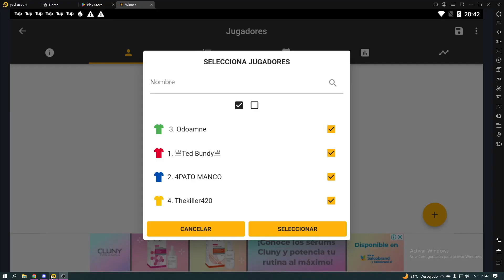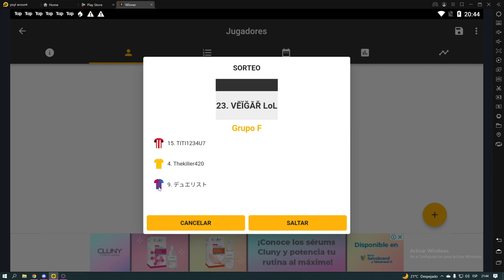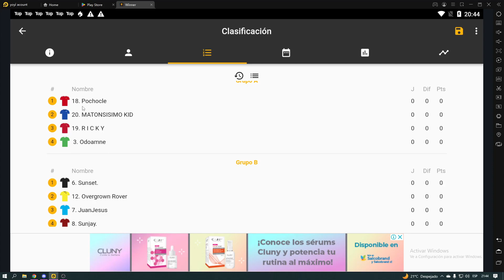Sorteo de emparejamiento Frostrborn